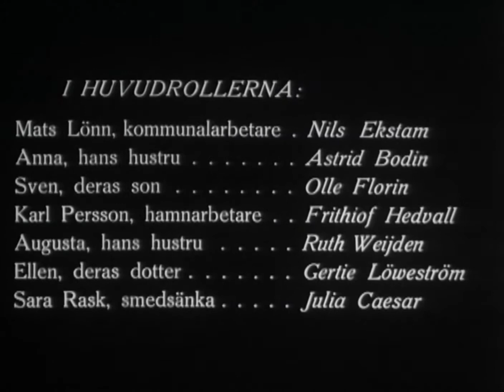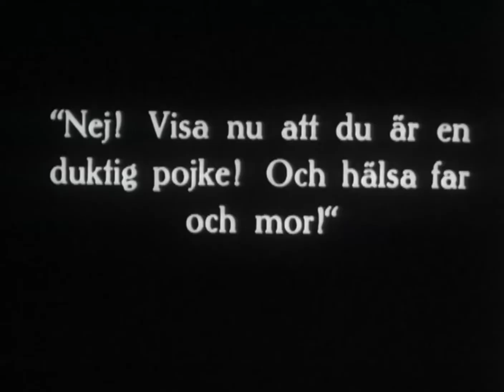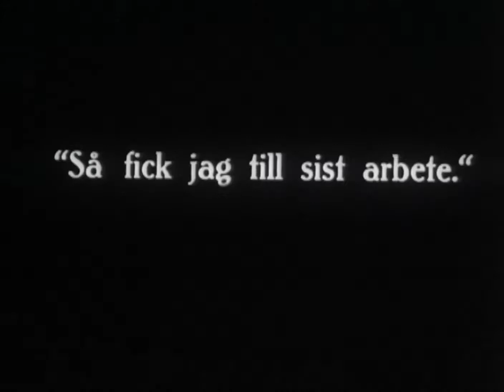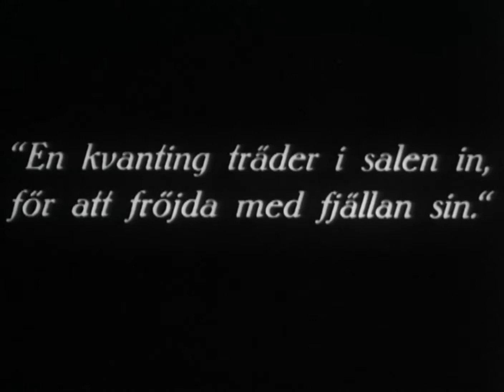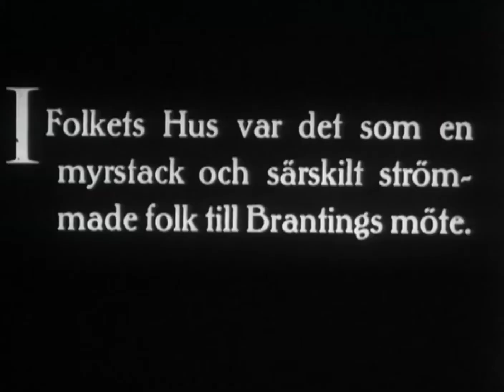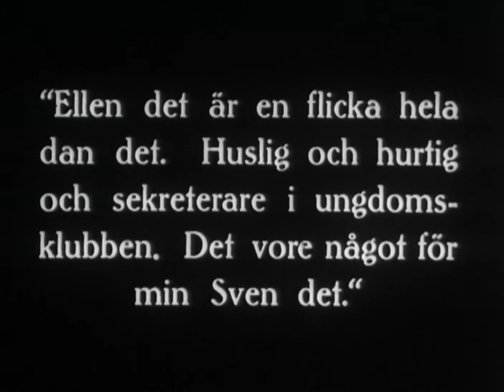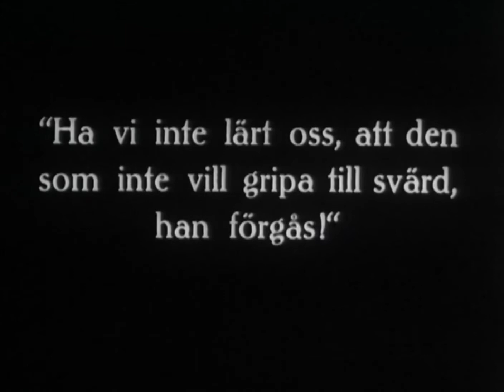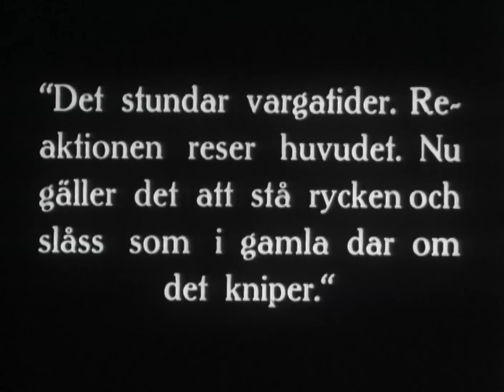Under röda fanor(1930)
Valfilm med undertiteln "En berättelse om Stockholms arbetare" inför kommunalvalet i Stockholm för Socialdemokraterna. Den är i viss grad tillbakablickande på arbetarrörelsens begynnelse. Det är bilder på en agiterande mäster Palm och Hjalmar Branting som krisåret 1917 får bilda regering. Så skildras hela den sociala omvälvningen till dags datum (1931), där ett ungt par ser på lägenhet hos HSB. Så får man även vara med om ett par valmöten av 1930-talets typ, ett borgerligt och ett socialdemokratiskt. Avslutningen blir en mönstring av vad socialdemokraterna åstadkommit för den nu levande generationen.